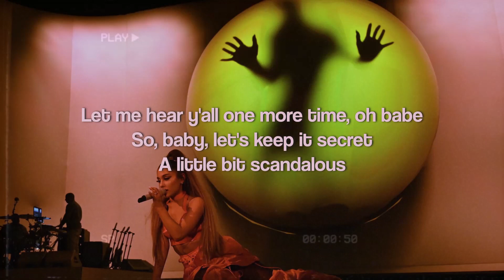Ariana Grande - Into You (Live Version) (Lyrics)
from the "k bye for now" album !